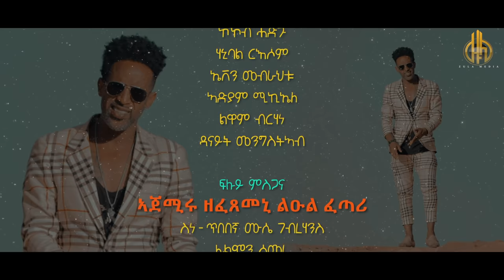New Eritrean Music - Yonatan Tadesse (Dula) Searit - ሰዓሪት -Zula Media (Official Video)New Music 2021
Zula Media produktion - Yonatan Tadese (Dula) - Searit - New Eritrean Music 2021